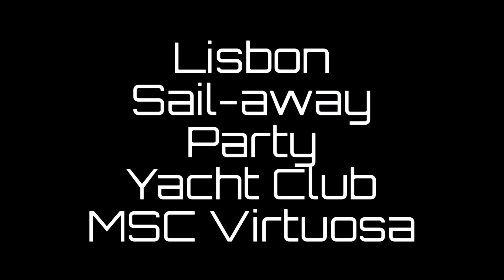ARRIVAL AND SAILAWAY LISBON MSC Virtuosa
The last port of call of this journey on board MSC Virtuosa was Lisbon.
The arrival in to the Portuguese capital was spectacular in the early morning and for the departure Robbie Sheriffs, the Yacht Club Director and the entire team of YC put together an unforgettable sail-away